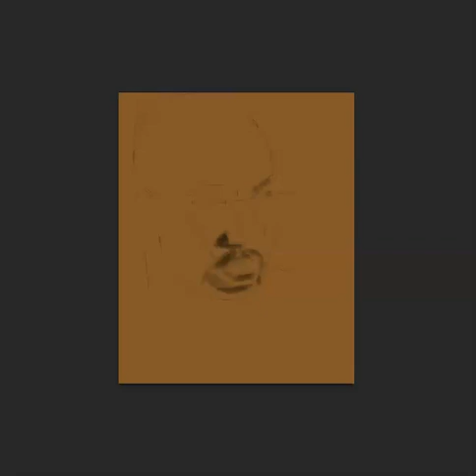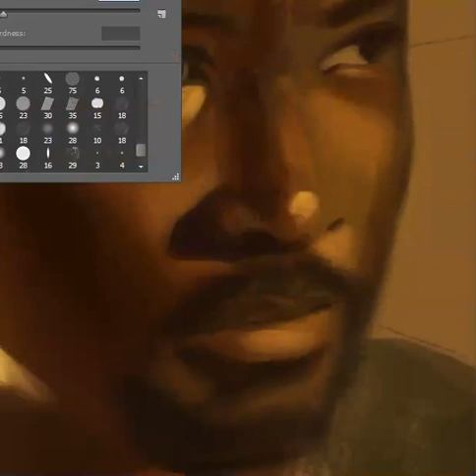Luke Cage Speedpaint